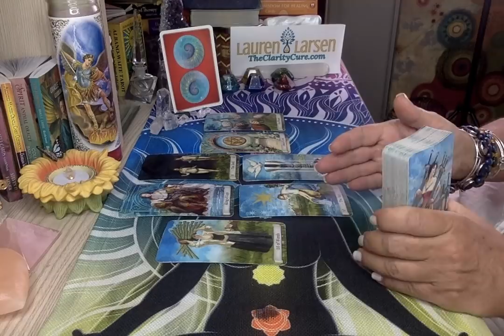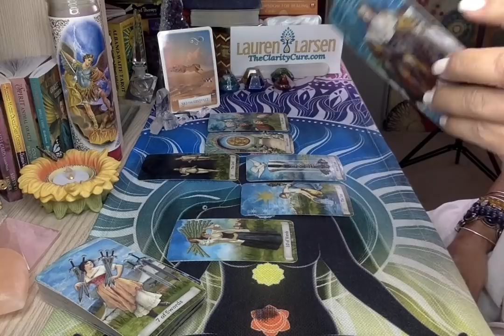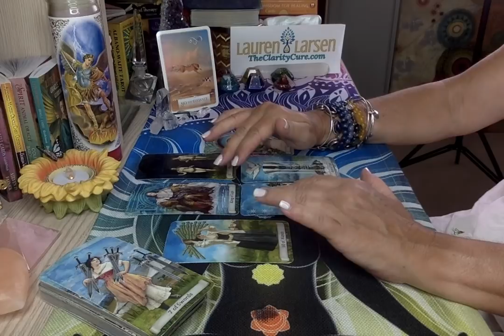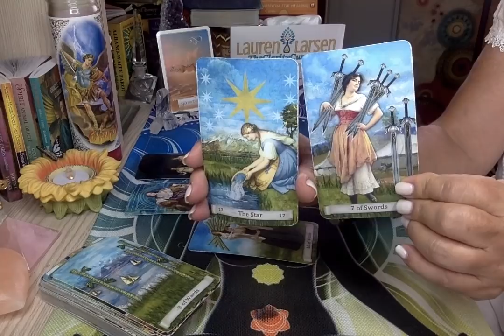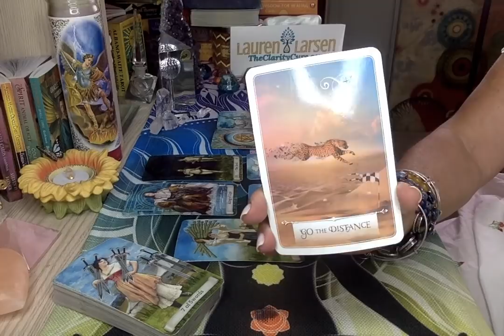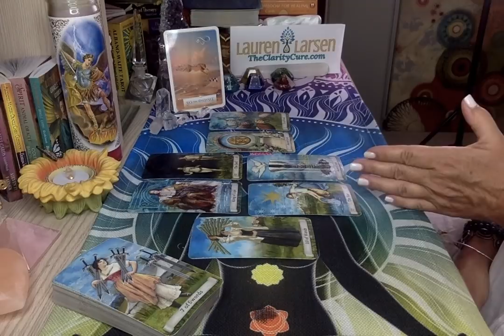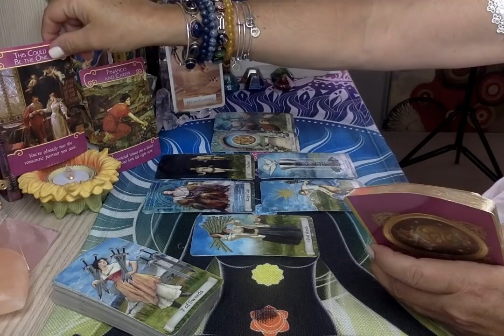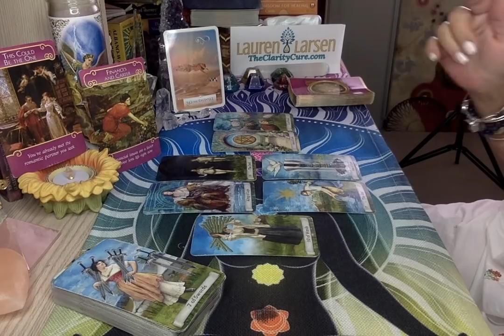PISCES SINGLES JULY 2019 | NEW LOVE BUT NOT WITHOUT CHALLENGES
Free Energy Healing Event every Month.

TO PURCHASE PRODUCTS USED IN MY READINGS:

↗️SACRED WEALTH CODE ORACLE

↗️GOOD TAROT:

↗️LIFE PURPOSE ORACLE:

↗️CRYSTAL ANGEL ORACLE DECK:

↗️MASTERS GEMSTONE CARDS

↗️ JOHN HOLLAND PSYCHIC TAROT:

↗️ALBANO WAITE TAROT:

↗️HANSON ROBERTS TAROT:

↗️EARTH MAGIC ORACLE DECK: